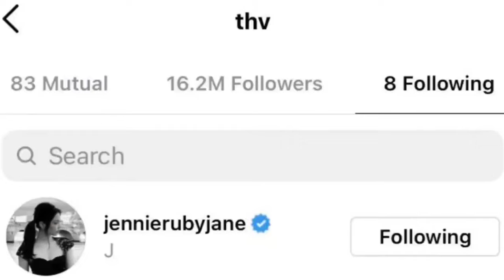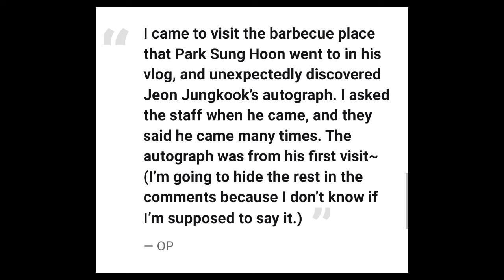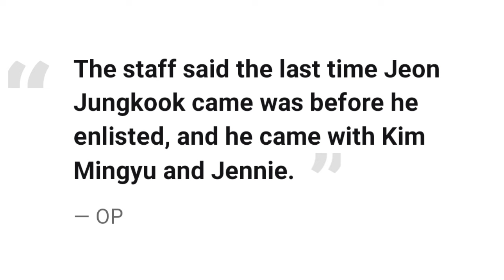Jungkook Jennie Spotted At Dinner 😍😍 | JK Jennie In Restaurant